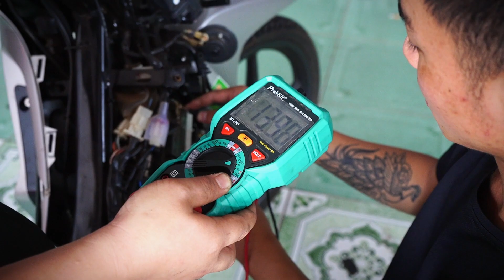VÌ SAO PHẢI ĐỘ SẠC CHO XE MÁY TẠI ĐỘ XE BMT HOÀNG TRÍ ĐẮK LẮK HTLIGHT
Độ Bi Cầu Ô Tô + Xe Máy  -  Phanh ABS  -  SMARTKEY  -  Mở Yên Điện  -  Dynojet Ecu Zin và  Độ  -  Rửa Xe  -  Dọn Xe

                           : 150 HOÀNG HOA THÁM, P.TÂN TIẾN, TP. BUÔN MA THUỘT, DAKLAK